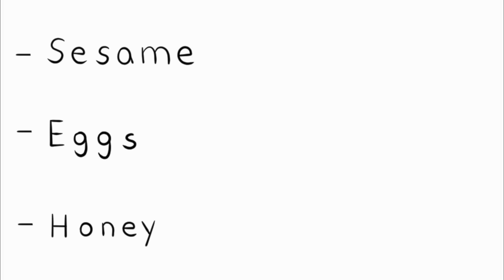Karen Almost Sent Me To a Hospital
Forgot to mention this in the video but this happened when I was in Turkey.
I lived in a small town where most people didn't even finish middle-school so I guess it was normal for not many people to know what food allergies were

Okay here's my opinion that no one asked for:
I think the first 2 Karen's were just really uneducated about the situation.
But the what the last one did was straight up dumb. Imagine lying to a kid to sell them your stuff ._.